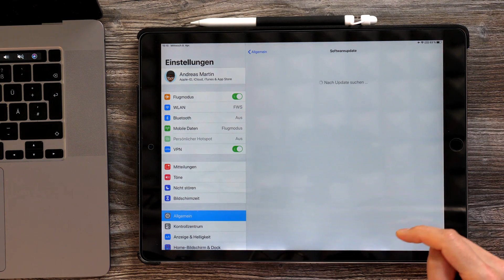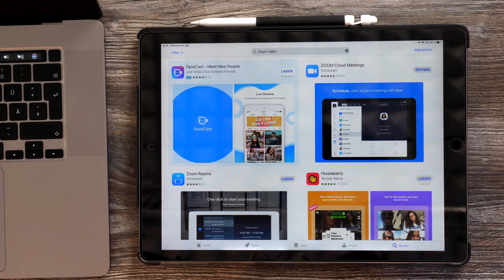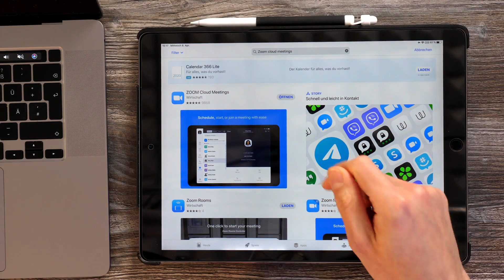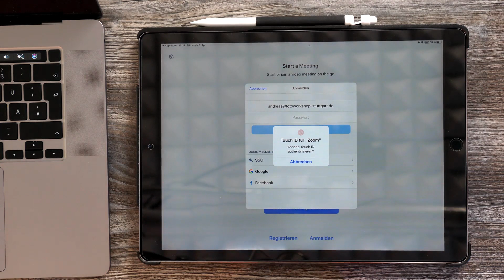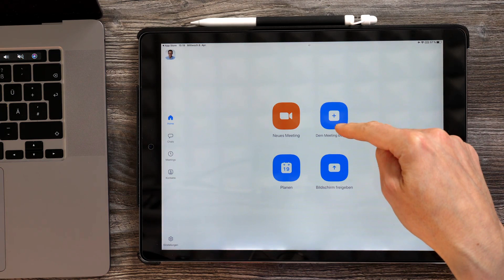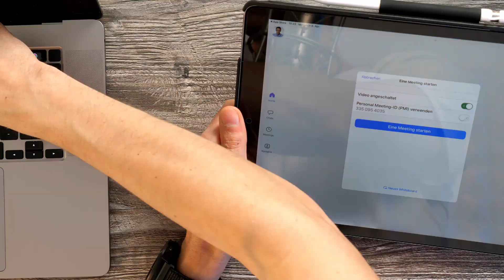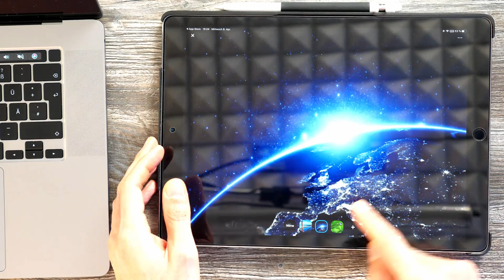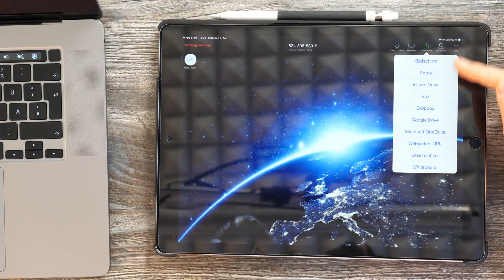Zoom iOS Anleitung für iPhone und iPad Installation und Tipps & Tricks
In diesem Video erkläre ich wie du Zoom für iPhone und iPad installierst, ein Benutzerkonto anlegst, einrichtest und ich gebe einige Tipps & Tricks zur Nutzung.

Du findest mich oder meinen Kanal gut? Danke für eine kleine Spende!
Damit hilfst du mir weitere Inhalte hier kostenfrei bereitzustellen

4 kostenlose eBooks für dich geschenkt! Lerne Tipps zu Instagram, Kamerakauf, Lightroom, Farbmanagement, Bildschirmkalibrierung. Über 50 Seiten. 100% kostenlos!

Ich erhalte eine kleine Provision, wenn du über diesen Link kaufst. Du bezahlst genau gleichviel wie wenn du über eine Googlesuche auf den Link gehen würdest. Damit unterstützt du meine Arbeit. Danke!